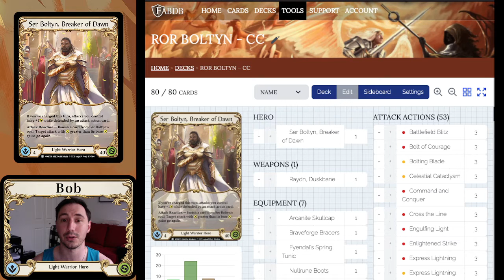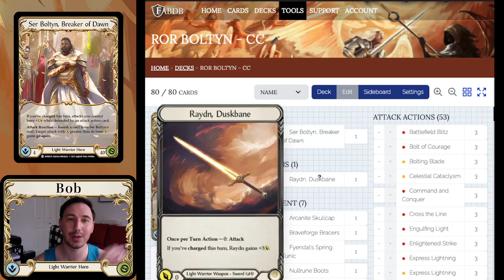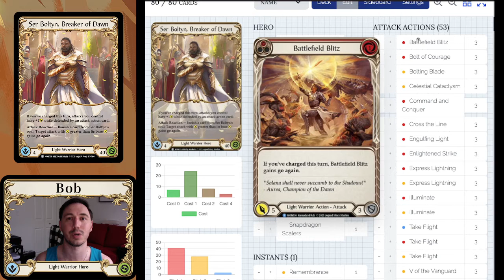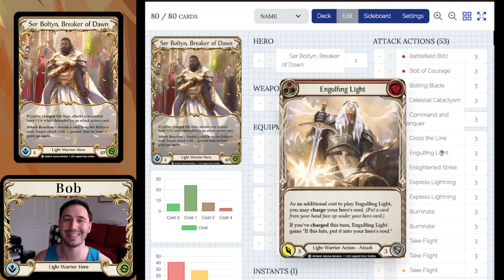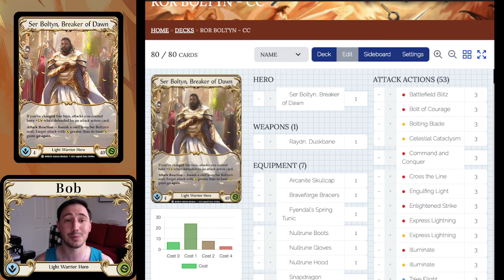Bolstering Boltyn - Episode 1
Bob goes through his experiences playing Boltyn since Monarch's release. This includes how he tries to deck build, play the deck, and of course his experiences along the way.